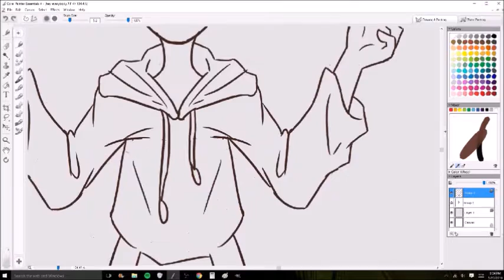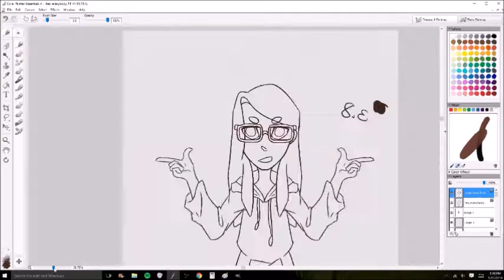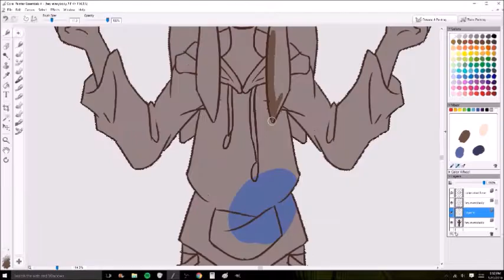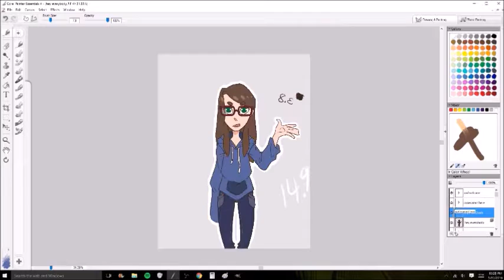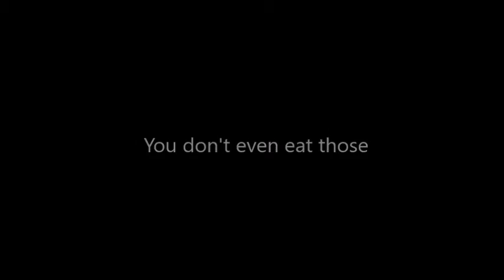Hey Everybody [speedpaint]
i speak wowwowwwow

program- corel painter
drawing tablet- intuos medium
recording software- open broadcast software (OBS)